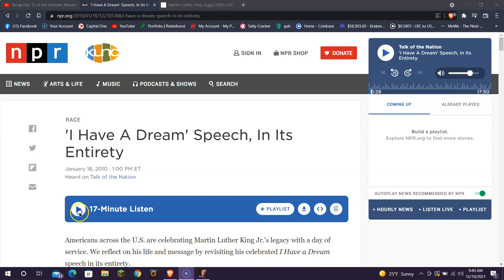'I Have A Dream' Speech, In Its Entirety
Dr. Martin Luther King Jr. delivering his iconic speech on the steps of the Lincoln Memorial on August 28th, 1963.